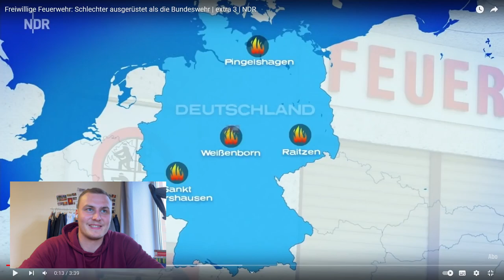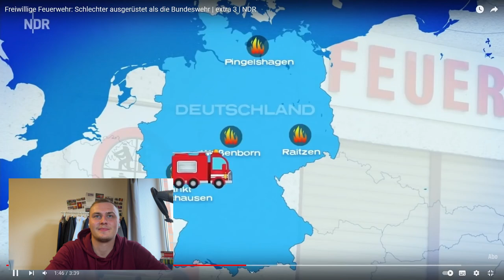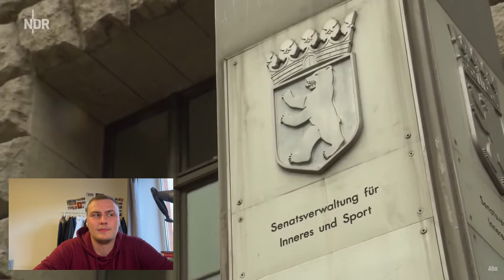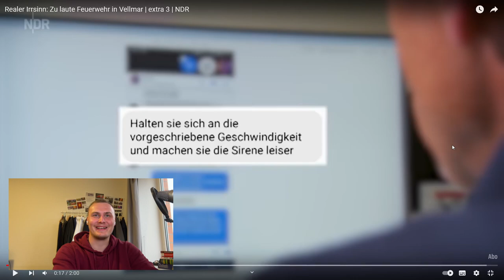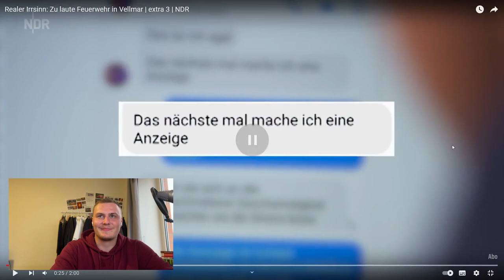Realer Irrsinn Bitte was ist denn da los? Feuerwehr Reaktion 1.0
▬ Über diesen Kanal ▬▬▬▬▬▬▬▬▬▬▬▬
Moin Moin.
Ich bin aktives Mitglied in mehreren Einsatzabteilungen der Freiwilligen Feuerwehr und auch im Katastrophenschutz anzutreffen. Auf diesem Kanal erscheinen Reaktionen oder informative Videos rund um das Thema (Freiwillige) Feuerwehr.
Schaue gerne auf unserem Discord vorbei, dort kannst du Videovorschläge oder Verbesserungsvorschläge direkt an mich weiterleiten.

00:00 Intro
00:44 Modernes KFZ
02:58 Platz da!
03:42 Neue Fahrzeuge
04:32 Niemand da!
06:00 Pankow?!
09:22 Zu laut!!!
13:18 Outro Danke!